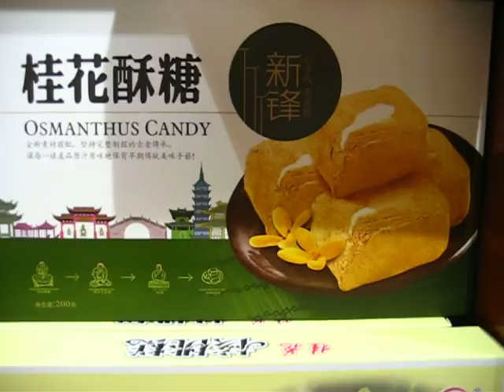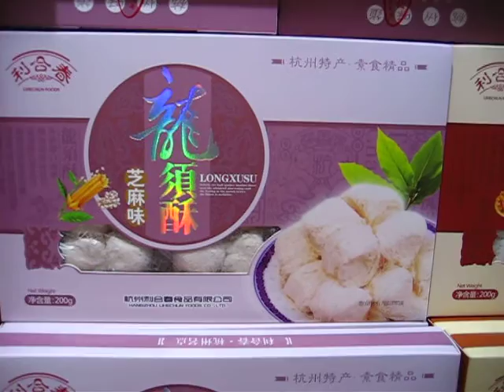Hangzhou - Cookies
Description